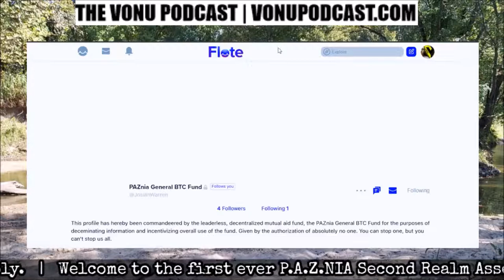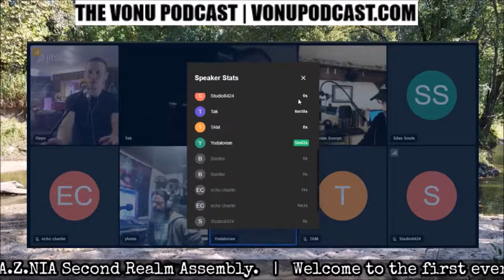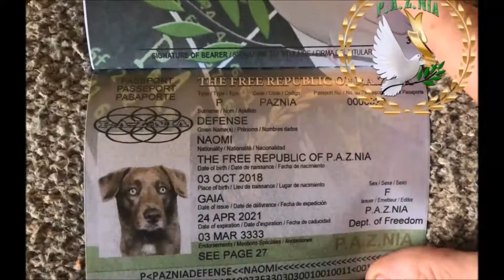TVP #155: P.A.Z.NIA Second Realm Assembly #1 (w/ Brian Sovryn, Jamin Biconik, Josiah Warren, & More)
On this first ever P.A.Z.NIA Second Realm Assembly, a cast of self-liberators join me to discuss a few pressing digital, technological docket items:

1) Relocating the Committee of Correspondence (C.o.C.) from Telegram, and
2) The P.A.Z.NIA General Bitcoin Fund (& other related bitcoin matters)

And as you'll ascertain from checking out the Assembly, the plan for the C.o.C. is to do more testing with Threema and Briar, and move the P.A.Z.NIA General Bitcoin Fund over to a Samourai Wallet.

Please enjoy, and we do hope to see you at the next P.A.Z.NIA Second Realm Assembly!